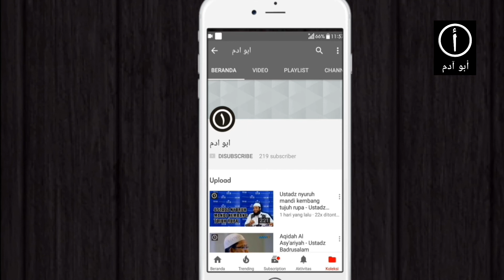Bolehkan Mencampur Pendapat Ke 4 Madzhab Dalam Shalat ? | Ustadz Musyaffa Ad Dariny